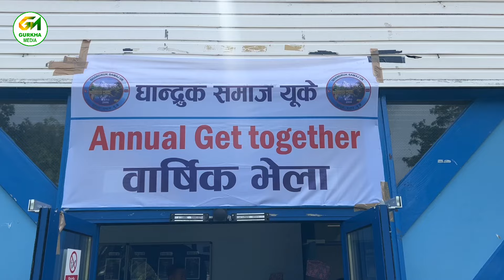Ghandruck Samaj UK Summer Get-together 2024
▶Host:- Milan Tamu Gurung
▶Camera & Edit:- Gurkha Media Milan Tamu & Sagar Tamang
▶Follow us on face-book:-  / gurkhamedia

GURKHA MEDIA:
हामीले हाम्रो नेपाली मौलिक तथा प्रयोगात्मक बिभिन्न खाले गीत, संगीत, नृत्य, फिल्म्, सर्ट फिल्म्, डकुमेन्ट्री, कवीता, मुक्तक, जिवनी,अन्तरबार्ता, बेलायतको साप्ताहिक समाचार निरन्तर रुपमा पस्किरहने छौँ , यहाँहरुको सल्लाह, सुझाब हाम्रो लागी हौँसला तथा आशिर्बाद हुनेछ। साथै कुनै सल्लाह, सुझाब, प्रतिक्रिया र जिज्ञासा भएमा हाम्रो GURKHA MEDIA मा ईमेल पठाउन सक्नुहुनेछ ।
यस (GURKHA MEDIA) च्यानलमा रहेका गीत, संगीत तथा Video हरु कपि, Download गरी अन्य कुनै Channel मा राखेको पाएमा प्रचलित कानुन बमोजिम छतिपुर्ती लिनुका साथै कडा भन्दा कडा कारबाही गरिनेछ । धन्यबाद!
If the songs, music and videos in this GURKHA MEDIA Channel are found to have been copied and downloaded and placed in any other channel, compensation will be taken as per the prevailing law and strict action will be taken. Thank you.
कृपया: यस्तै रमाइलो गित्, संगीत, नृत्य, अन्य कुनै पनि रमाइलो भिडियो हेनलाई हाम्रो च्यानल लाई सस्क्राइब गर्न नभुल्नु होला धन्यवाद ।